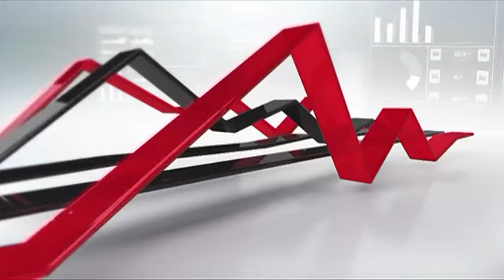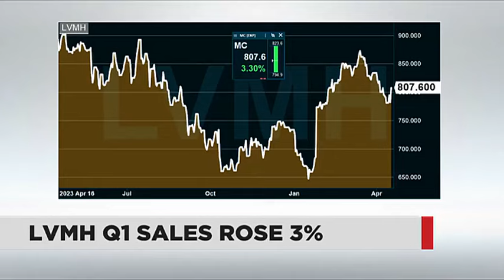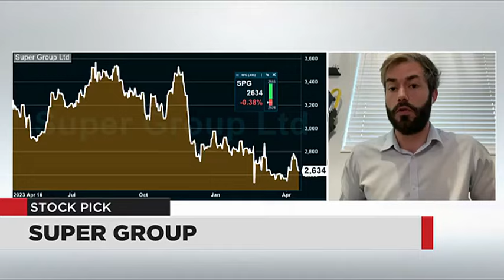Market Report - 17 April 2024 | The Close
Willem Oldewage from Nitrogen Fund Managers joins Business Day TV for a broader look at the day's market movers